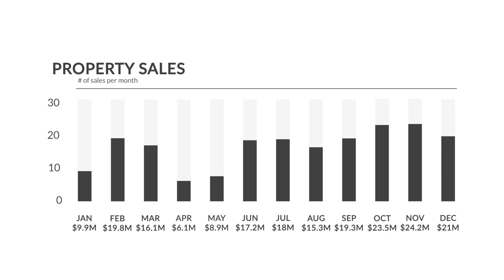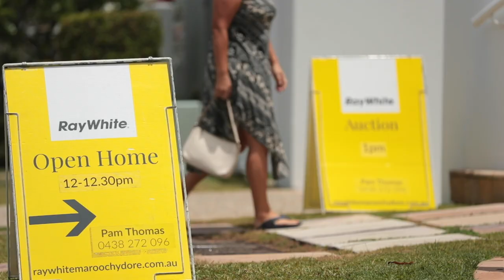Market Wrap - December 2020